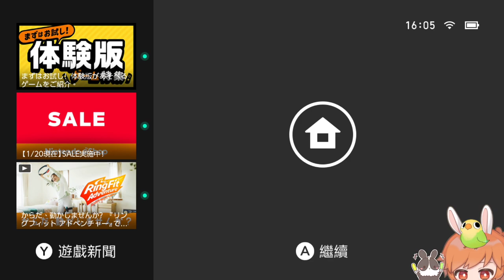【繁星】邪教羊 2023 1 23